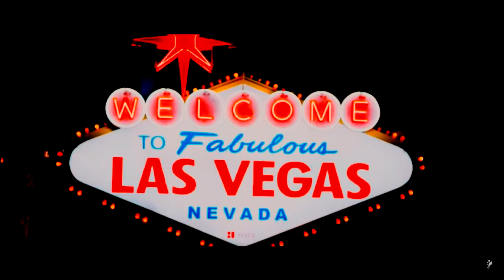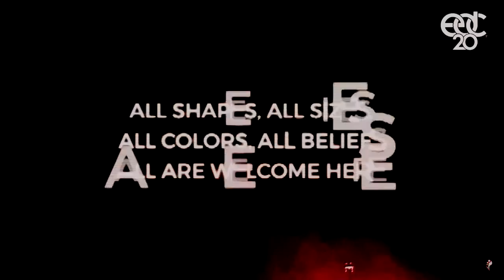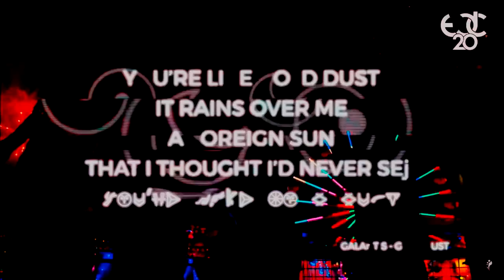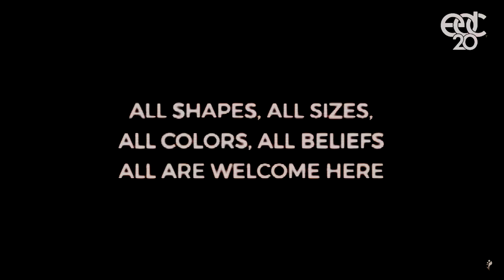BEST EDM BOUNCE MIX EVER DEORRO WILL SPARKS GTA TJR J.FLETCHER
45 TRACKS IN 1 HOUR. SENDING YOUR EARS IN DIFFERENT DIRECTIONS. :)PROPS TO THE BOUNCE KINGS, BUT I HAD TO MAKE A MIX THAT KILL'D THEM WITH THEIR OWN MUSIC..LOL